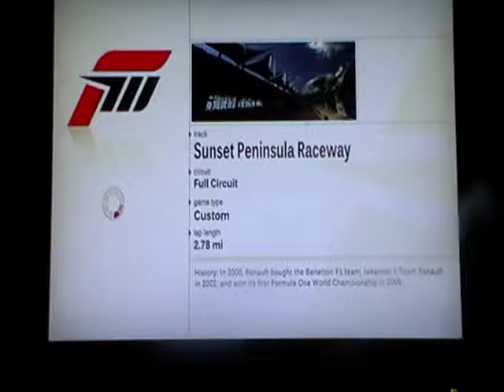Drifting in online lobbys in Forza Motorsport 3. Part 1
Yea this is pretty much just a whole lota drifting in onlline lobbys Videos not in any specific order.